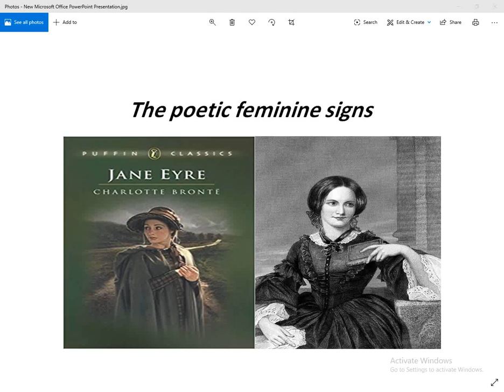The Poetic Signs of Consciousness in Charlotte Bronte's Jane Eyre - International Women's Day 2020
In this file I presented my opinion of Charlotte Bronte's great novel in the international day of women 2020
Dr. Mohammed Sameer Abd Elsalam
I'm writer, literary critic, artist, and I love postmodernism, avant garde art, and cultural studies.
My mail:
The face book group:
Art Advancing:
I Love Avant Garde Art, and Literature